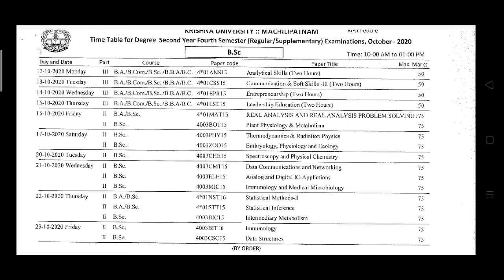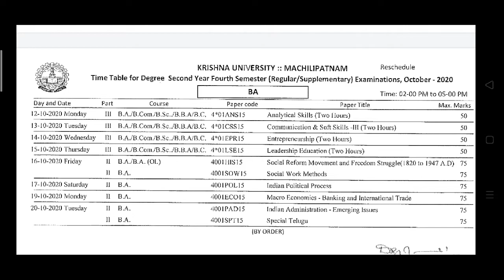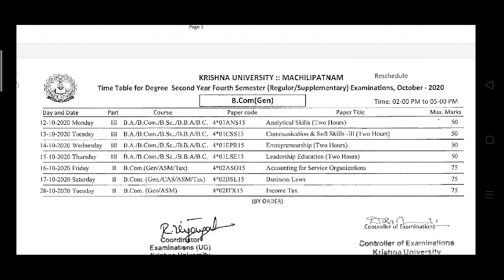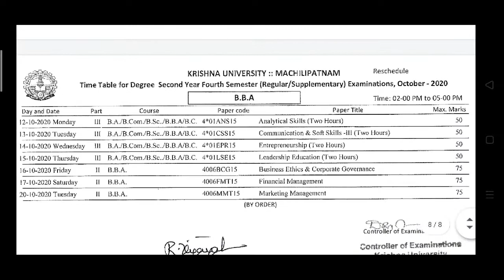DEGREE IV SEMESTER REVISED TIMETABLE OCTOBER 2020 | KRISHNA UNIVERSITY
Welcome to
FhaYas InFoTech